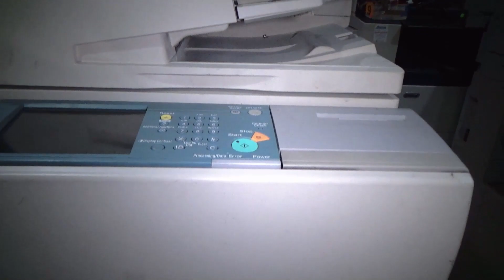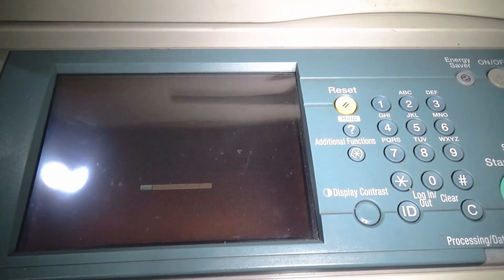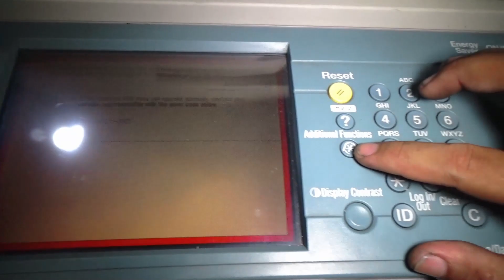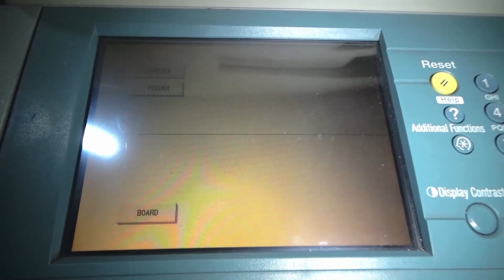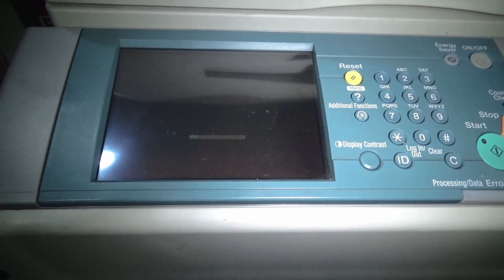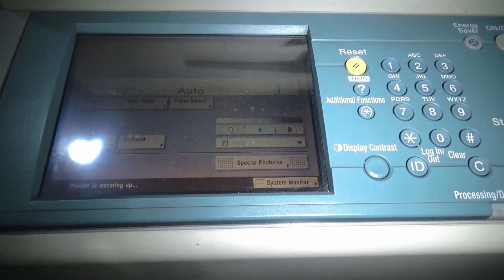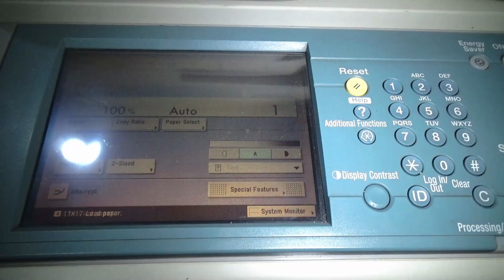Apa itu Error Code E020 di mesin fotocopy Canon IR5075? (Sewa Copier Jakarta)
Di channel Sewa Copier Jakarta kali ini, kita akan membahas cara menangani error code E020 yang terjadi di mesin fotocopy Canon IR 5075. E020 ini terjadi karena salah satu dari dua hal:
1. Colokan Developing Unit terlepas
2. Developing Unit anda tidak ada
Semoga video ini bisa membantu teman-teman dalam mengatasi error code E020. Salam Satu Obeng!

Untuk info lebih lanjut, bisa menghubungi kami di
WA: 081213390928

Jika Kalian Punya Pertanyaan Mengenai Mesin Fotocopy Canon, Bisa Langsung Kunjungi Website Kami di

On this episode of Sewa Copier Jakarta channel, we will be covering a step-by-step process on how to troubleshoot E020 error code on Canon IR 5075 copier machine. As some of you may have already known, E020 is an error code related to "developing unit" that is located on the right side of the copier. Hope this video may help you in solving issue(s) that you have with your copier. Cheers!